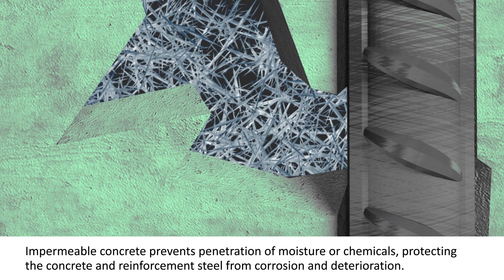Waldturm Residences in Romania